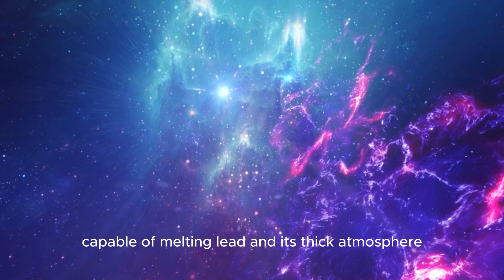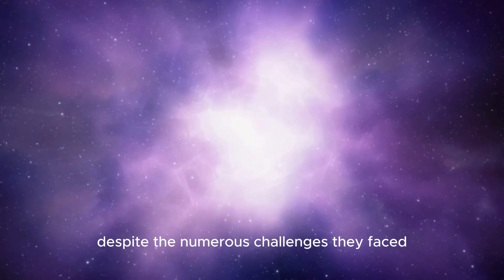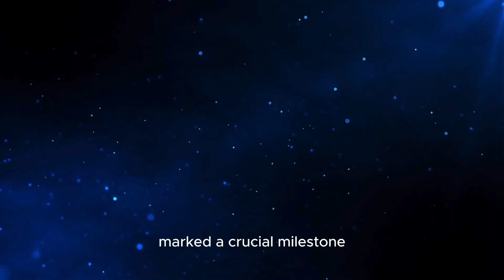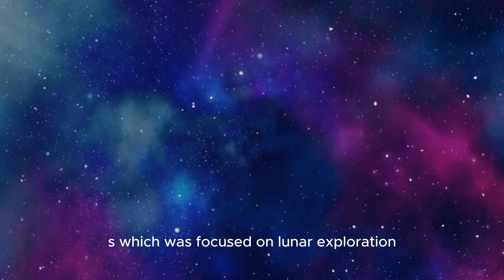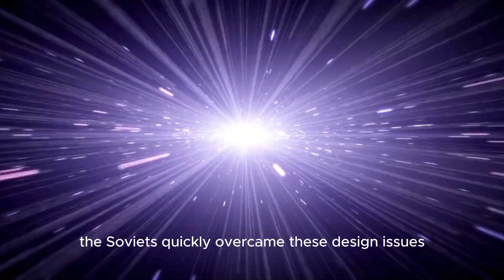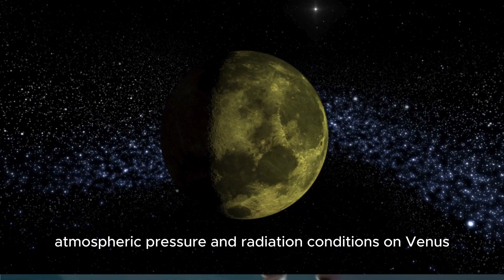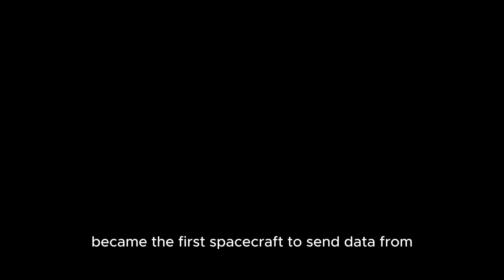Neil deGrasse Tyson Reveals Shocking Soviet Photos of Venus—What Did They Hide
🌌 SECRET REVEALED! Neil deGrasse Tyson has just shared declassified photos of Venus, taken decades ago by Soviet spacecraft, and they are jaw-dropping! What secrets did the Soviet Union uncover on Venus? In this video, we’ll explore these stunning images, analyze what scientists believe they show, and dive into the hidden history of the Soviet space program’s Venus exploration. Don’t miss this incredible look into the mysteries of our neighboring planet and the secrets that have been hidden for decades!